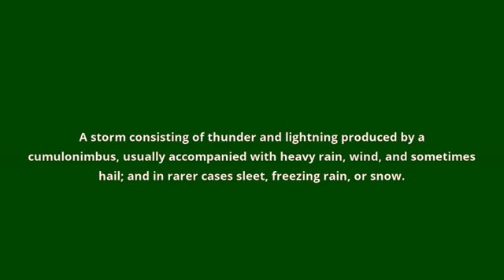what is the meaning of thunderstorm.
what thunderstorm means:
A storm consisting of thunder and lightning produced by a cumulonimbus, usually accompanied with heavy rain, wind, and sometimes hail; and in rarer cases sleet, freezing rain, or snow.